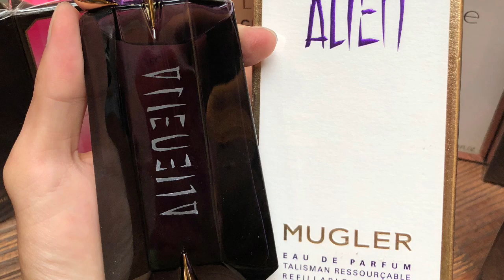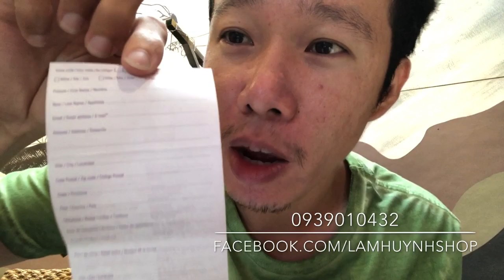Nước Hoa Alien Mugler - Nước Hoa Chính Hãng